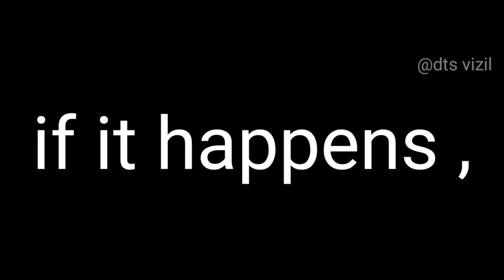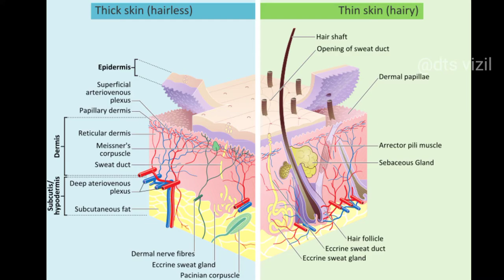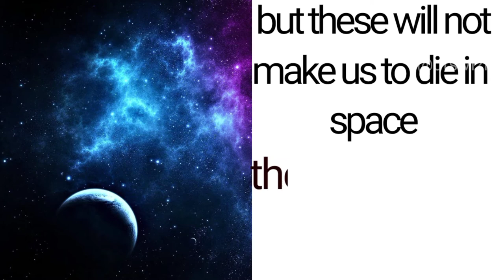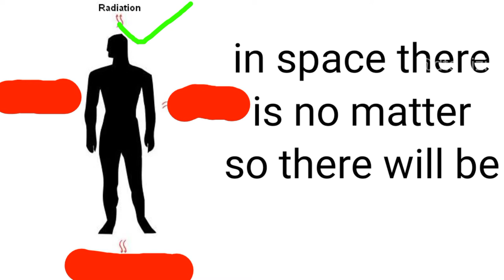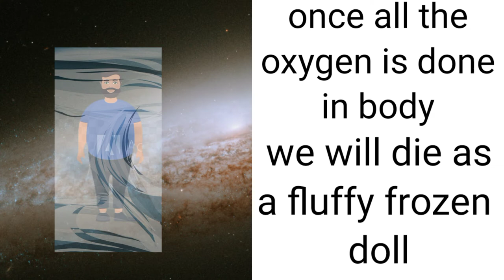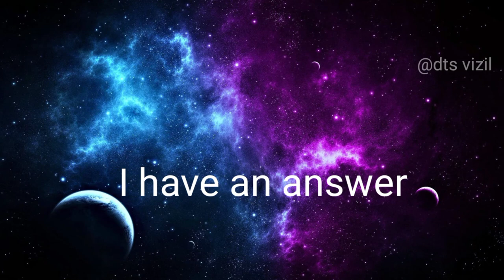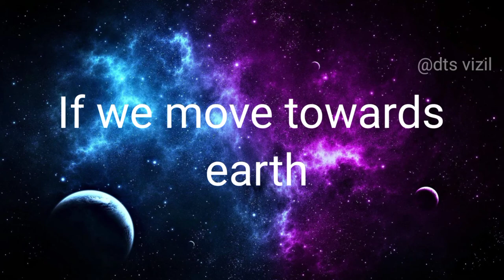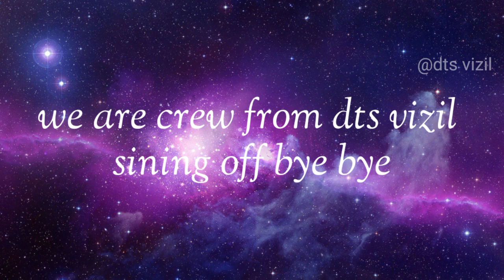What actually happens if we lost in space in telugu || DTS vizil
this video expalins to an individual about what haapens if an individual lost in space and it will says the finel destiny is death weneedyoursuppourt weekend ntr rrr friends stayhome stay safe